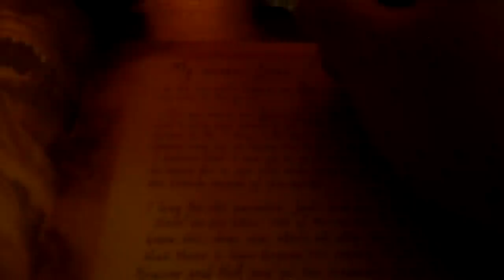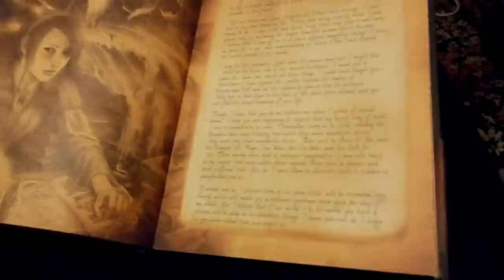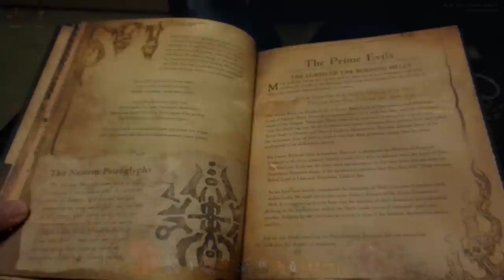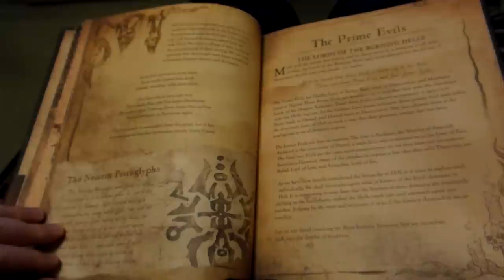Diablo 3: The Book of Cain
The complete works of Deckard Cain, Scholar and the Last of the Horadrim, told by one who has witnessed and participated in the epic events that make up the eternal conflict between the High Heavens and the Burning Hells.